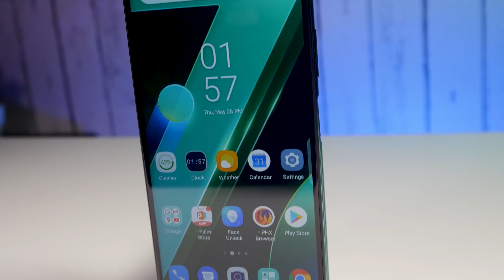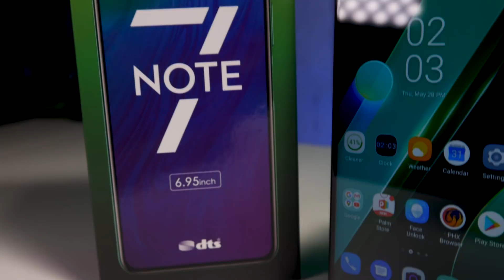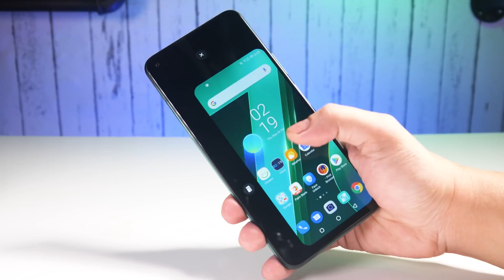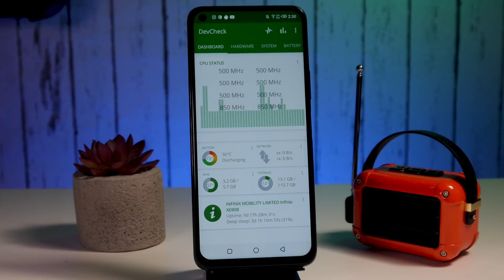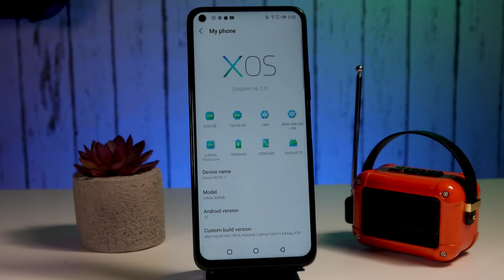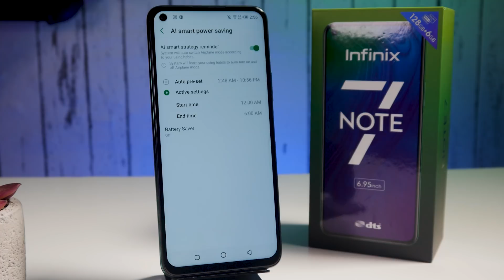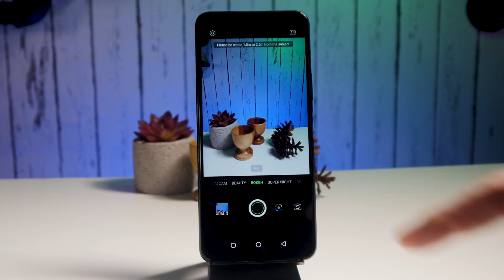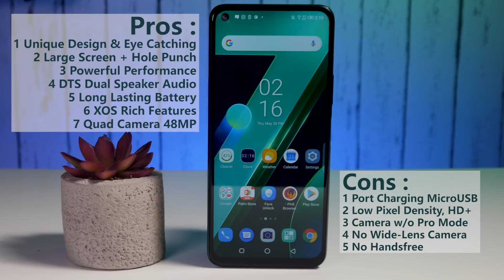Infinix Note 7 Review ! 7 Kelebihan & Kekurangannya. Wajib Nonton Sebelum Beli !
Ada yang beda di Smartphone Infinix kali ini. Infinix Note 7 hadir dengan Desain Baru, Chipset Baru, dan beberapa teknologi baru. Sebelum beli, wajib nonton videonya biar tau kelebihan dan kekurangannya..

Video Seru Lain dari GadgetEmpire